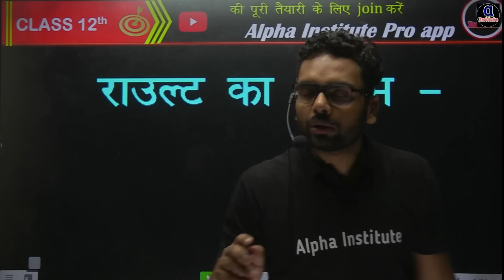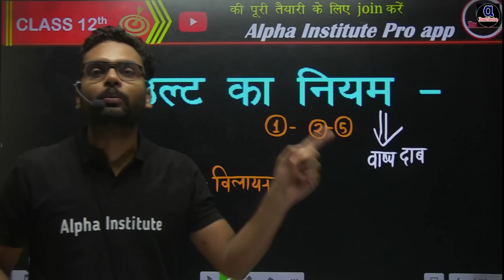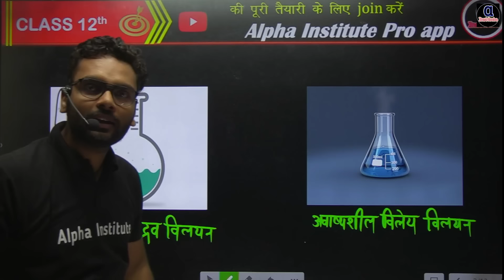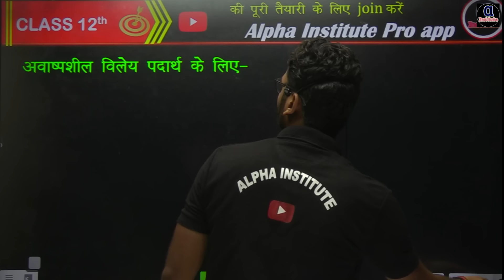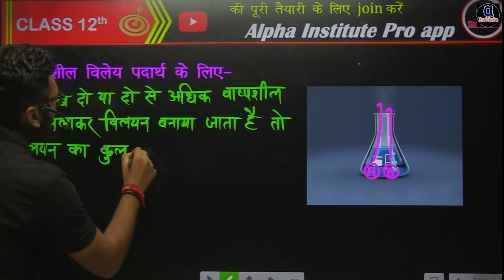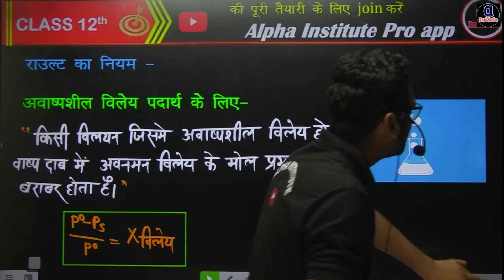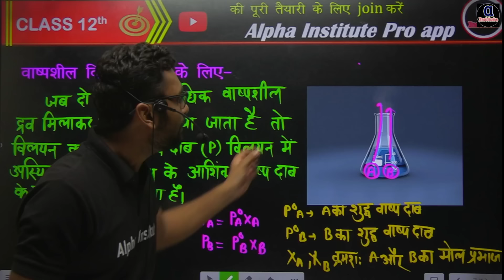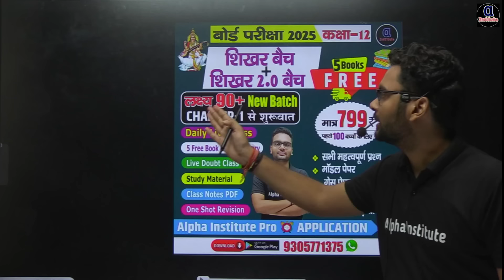राउल्ट का नियम | Rault Ka Niyam | Class 12th Chemistry Raoult's law | 12th Chemistry chapter 1 imp Q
Alpha Institute के Latest Batch में जुड़ने के लिए Download करे